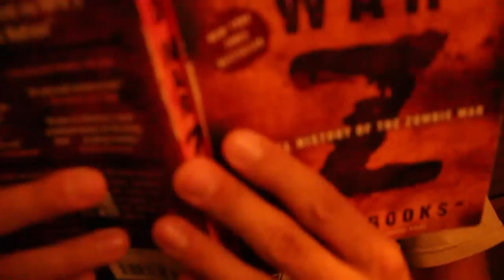World War Zefuck